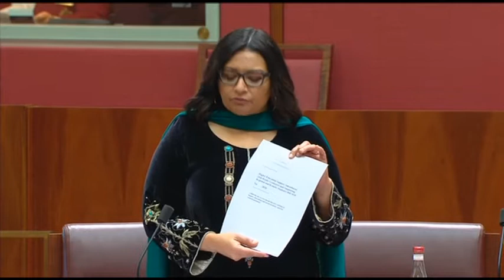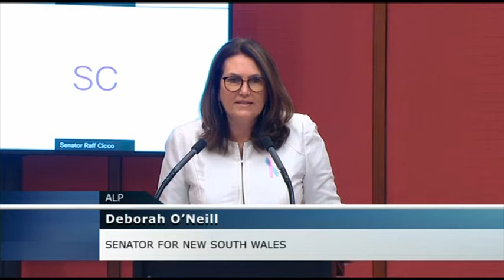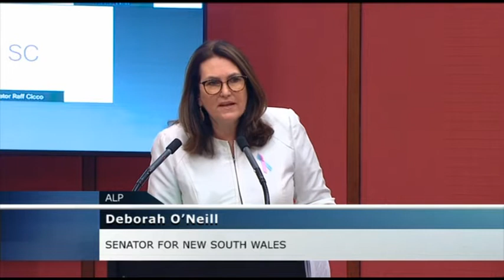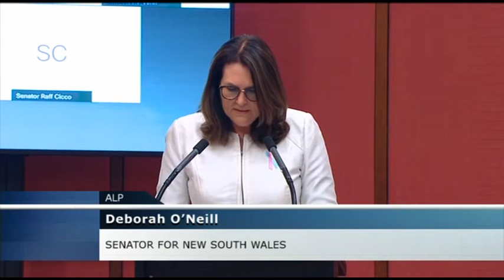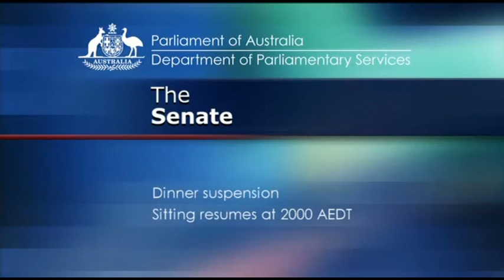Senate Sitting - 6 October 2020